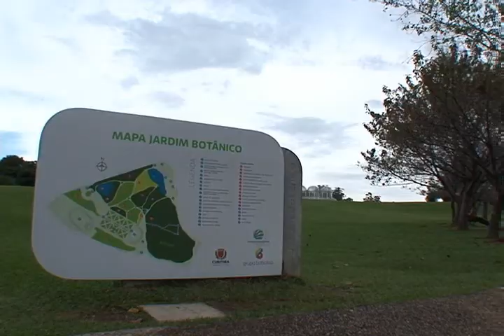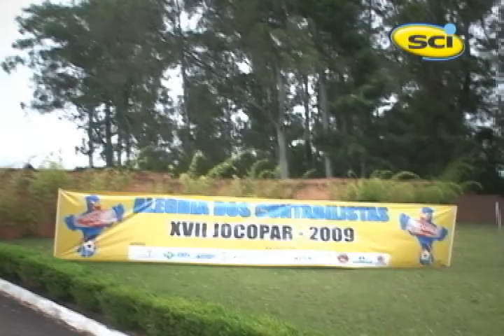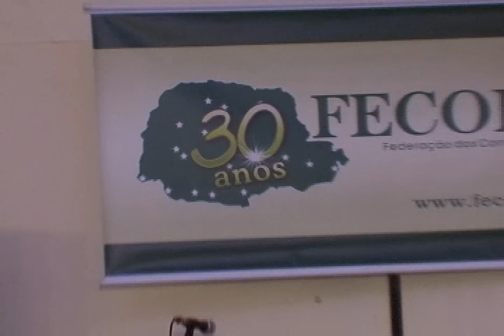Posse da nova diretoria da FECOPAR 2011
A solenidade que aconteceu no dia 25 de março contou com a participação de lideranças contábeis locais e de outros estados, e foi prestigiada por cerca de 250 pessoas.

Compuseram a mesa de hora o vice-presidente da Confederação Nacional de Profissionais Liberais (CNPL), Irineu Zanuzzo; conselheiro do CFC, Luis Carlos Souza; presidente da Junta Comercial, Ardisson Akel; presidente do SescapPr, Mauro Kalinke; Diretor Adjunto de Políticas Estratégicas da Fenacon, Mario Elmir Berti; vice-presidente do CRCPR, Lucélia Lecheta; presidente da Academia de Ciências Contábeis do Paraná, Moacir Carlos Bagio; presidente do Ipmcont, Carla Cristina Losada Pacheco; Diretor geral da Secretaria da Fazenda, Amauri Escudero Martins e o presidente da Fecomércio, Darci Piana.